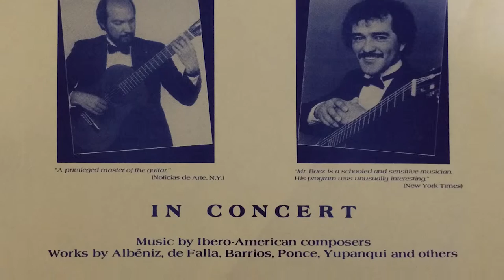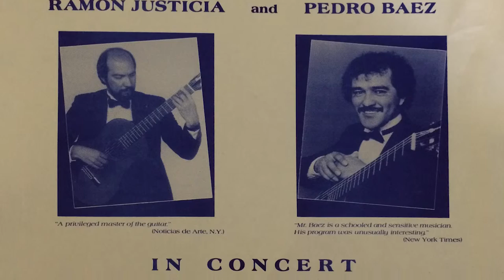La Pobrecita / Pedro Baez & Ramón Justicia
La Pobrecita
Written by Atahualpa Yupanqui
Album / Classical Guitar a duo with Ramon Justicia
Recorded live in Music Mountain Festival, Connecticut, July 1989